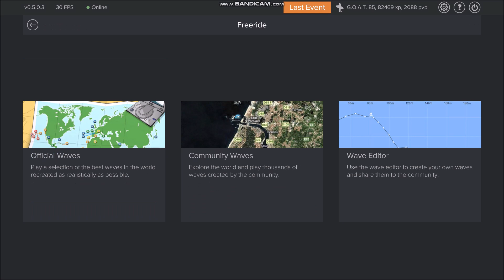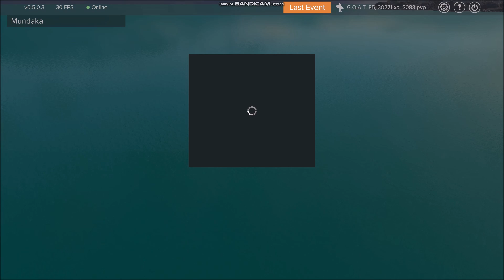YouRiding Mundaka high score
(for now)
Music ..     The Ecstasy of Gold    Ennio Morricone